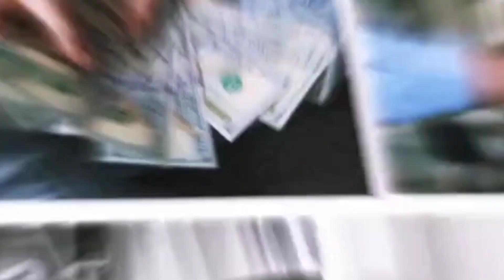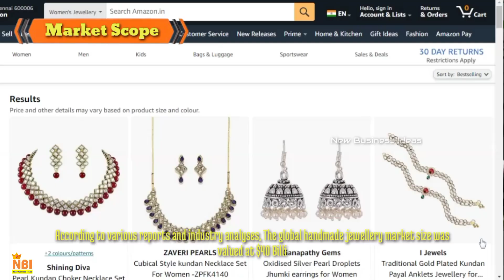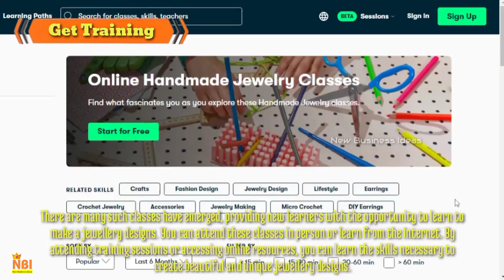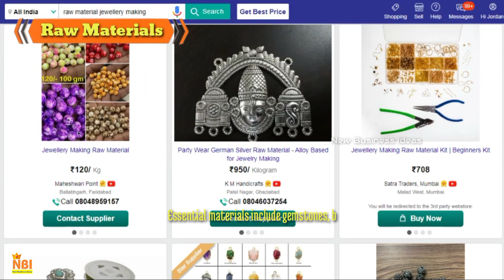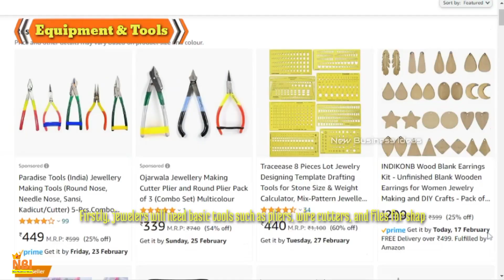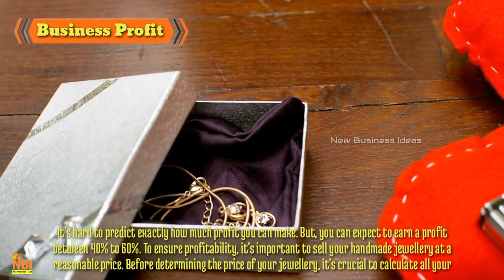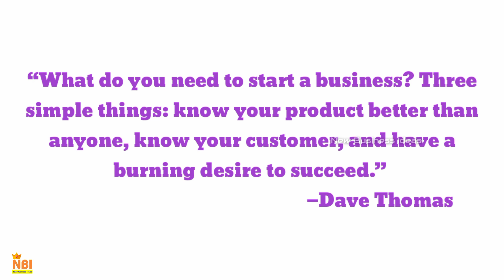How to Start a Handmade Jewelry Business from Home - Learn Step-by-Step Tips & Tricks for Success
In this video, we'll walk through each step of the process of How to Start a Handmade Jewelry Business from home. Whether you're a seasoned crafter looking to monetize your skills or a beginner eager to embark on a new creative journey, this video is packed with valuable insights and practical tips to help you succeed. Here's to unleash your creativity and building the handmade jewellery business of your dreams!